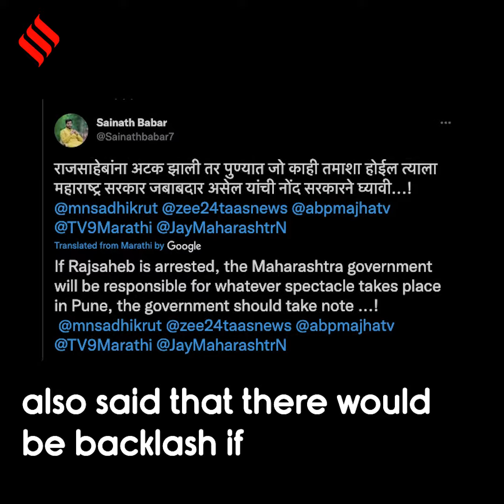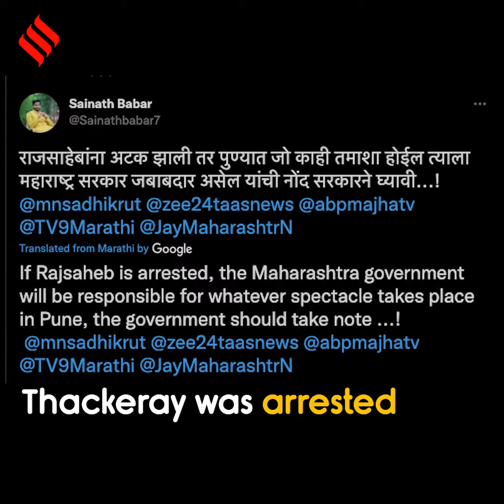MNS workers detained outside Raj Thackeray's Mumbai home, nine held in Pune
Heavy security was deployed at several places in Mumbai and adjoining cities on Wednesday, a day after MNS chief Raj Thackeray urged people to play the Hanuman Chalisa on loudspeakers wherever they hear loudspeakers “blaring ‘azaan’.